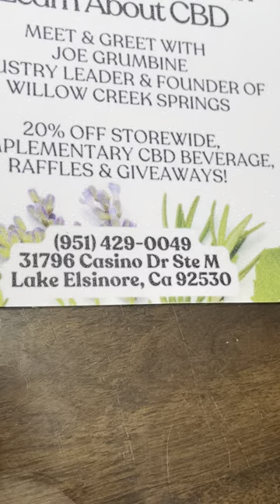Candace samples the new massage lotion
Lisa pops by to say hi.